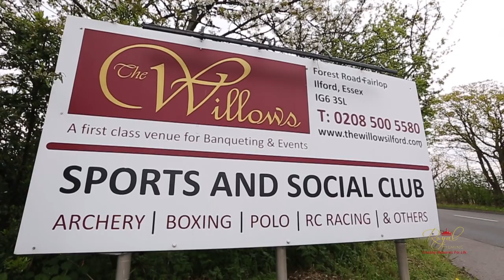Royal Filming (Asian Wedding Videography & Cinematography) Asian wedding trailers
This is the wedding  highlight of our lovely couple Tania & Arslan   from Watford Venue The willow.
Royal Filming provide high quality wedding videos and photography services. We are a London based firm who specialise in Asian wedding videography, cinematography and photography. We cover all events weddings, engagements, marriage registries, anniversaries, birthdays and corporate events. Over the years we have had the privelage of covering many Muslim, Sikh, Hindu, Gujarati, Bengali, Pakistani and Sri lankan weddings. We cover all area of the UK and have a package to suit all budgets.
Royal Filming provide high quality wedding videos and photography services.   Hi We are a London based firm who specialise in Asian wedding videography, cinematography and photography. We cover all events weddings, engagements, marriage registries, anniversaries, birthdays and corporate events.  Over the years we have had the privelage of covering many Muslim, Sikh, Hindu, Gujarati, Bengali, Pakistani and Sri lankan weddings.  We cover all area of the UK and have a package to suit all budgets.